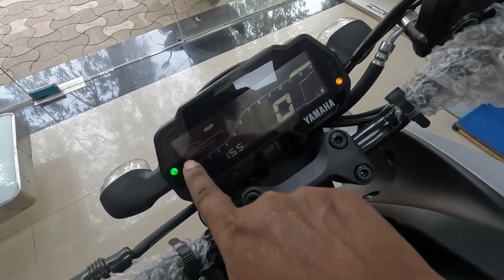All New 2023 Yamaha MT-15 🔥 2.0 BS6 With All New Features 😱 | New Model Yamaha MT-15 ✅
{  SONIYA YAMAHA }

    Yamaha Showroom

मुम्बई, महाराष्ट्र में मोटरसाइकल डीलर
पता: Kantilal Maganlal Industrial Estate, Lal Bahadur Shastri Rd, Bhandup, Sadan wadi, Bhandup West, Mumbai, Maharashtra 400078

1. yamaha mt-15 2021

2. yamaha mt-15 top speed

3. mt-15 modified

4. yamaha mt-15 on road price

5. mt-15 bs6

6. yamaha mt-15, 2019 price in india

7. yamaha mt-15 price in kerala

8. yamaha mt-15 bs6

9. mt-15 bs6 colours

10. mt-15 bs6 price in india

11. mt-15 bs6 on road price

12. yamaha mt-15 bs6 mileage

13. mt-15 bs6 specifications

14. mt-15 bs6 top speed

15. mt-15 bs6 images

16. yamaha mt-15 bs6 specifications

17. mt-15 bs6 price in india

18. mt-15 bs6 specifications

19. mt-15 bs6 on road price

20. mt-15 bs4

21. mt-15 bs6 mileage

22. yamaha mt-15 bs6

21. mt-15 bs6 colours

22. mt-15 bs6 vs bs4

23. mt-15 price

24. yamaha mt

25. yamaha mt-15 2019

26. mt-15 modified

27. yamaha mt-15 on road price

28. mt-15 bs6

29. yamaha mt 15, 2019 price in india

30. yamaha mt-15 bs6

31. mt 15 new model 2021

32. yamaha mt 15 2021

33. mt 15 price in india

34. mt 15 price

35. yamaha mt 15 price in india

36. yamaha mt 15

37. mt 15

38. mt bike

39. mt 15 2021

40. mt bike price

41. mt 15 new model 2021 price

42. mt yamaha 2021

43. yamaha mt 15 price

44. mt

45. yamaha new bike 2021

45. mt 15 bike

46. mt 15 on road price in india

47. mt 15 bs6

48. yamaha mt

49. mt price

50. mt 15 bike price

51. yamaha mt15bs6 price

52. yamaha mt bike

55. mt 15 bs6 price in india

56. mt 150 yamaha 2021

57. mt 15 on road price